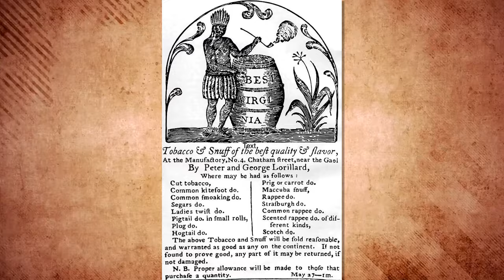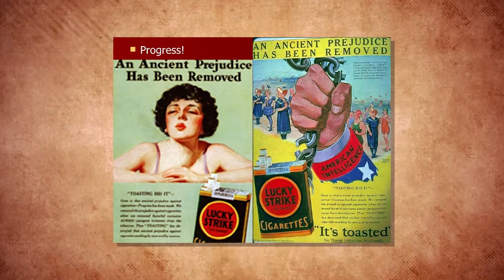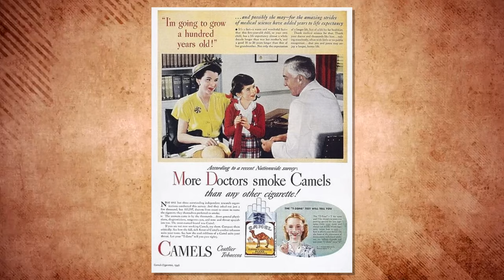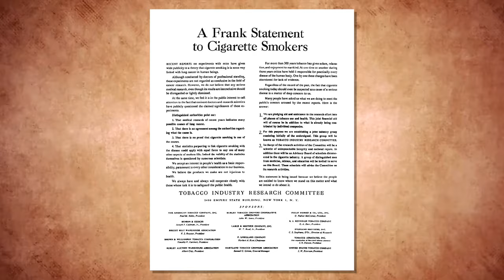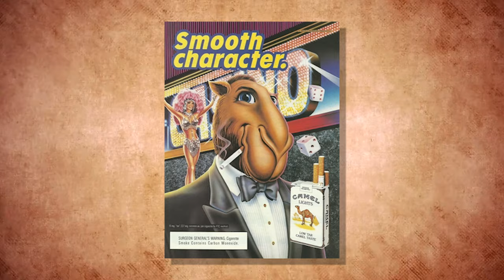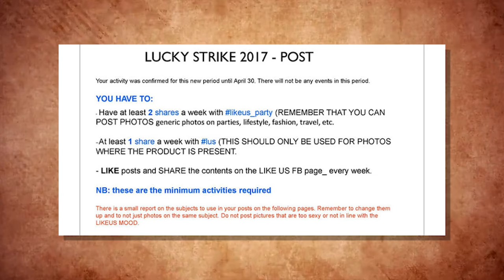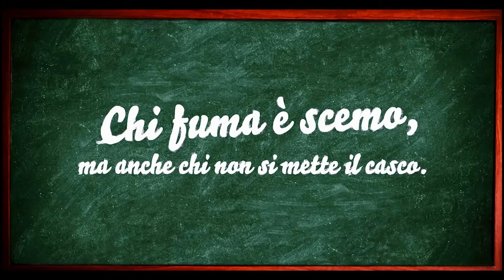Le bugie delle aziende del tabacco [I Soliti Sospetti #6]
I soliti sospetti è il format attraverso il quale vi racconterò storie di complotti fantasma, astute truffe e disavventure varie legate al fenomeno delle Fake News.
Nella puntata di oggi vi racconto la storia del marketing del tabacco, tra disinformazione e pratiche poco corrette.

📢CREDITS📢
Musiche di sottofondo: